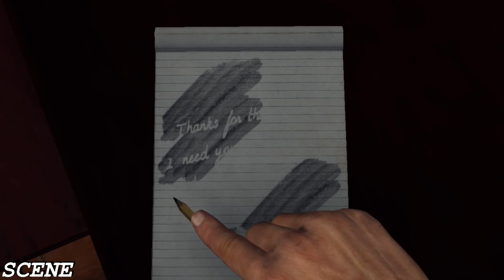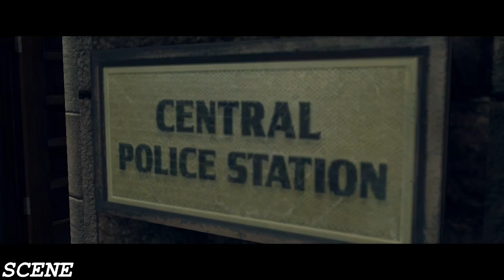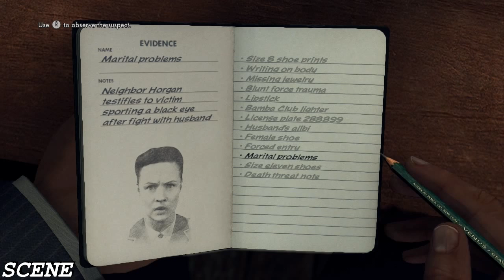LA Noire Gameplay Walkthrough Part 8- The Red Lipstick Murder -(PC-HD) 5 STAR